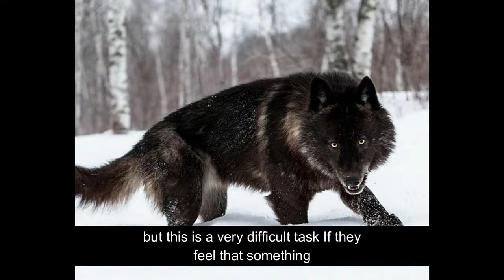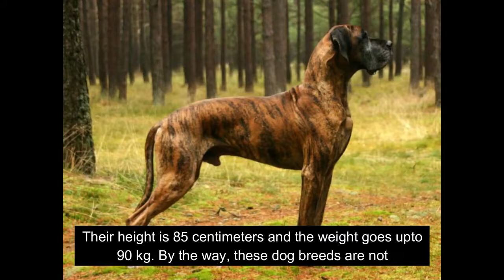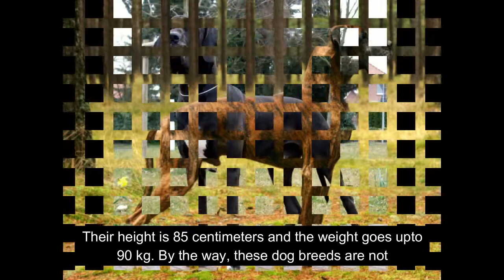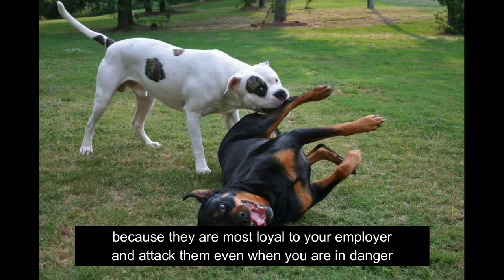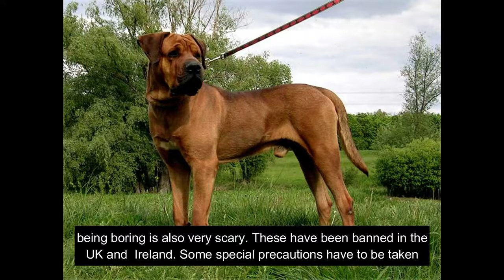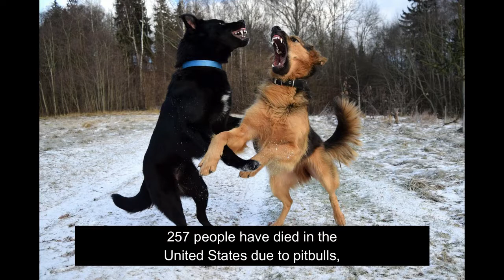DÜNYANIN EN TEHLİKELİ VE KORKUNÇ 10 KÖPEK IRKI (2021)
Diğer oyunlar için takipte kalın.